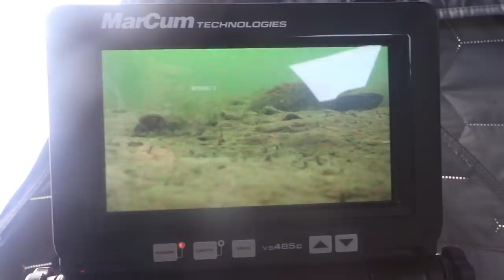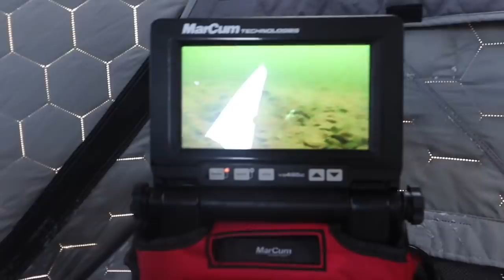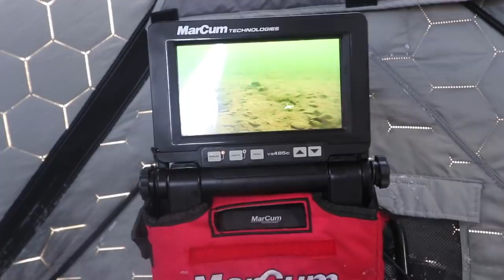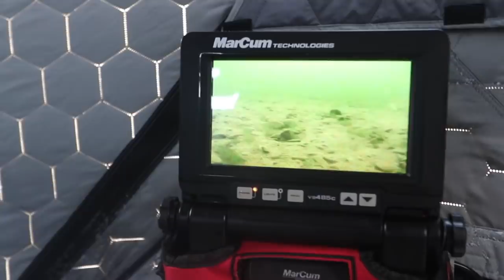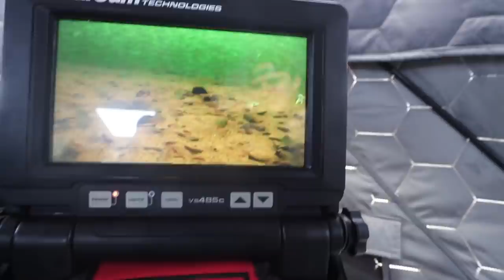Ice Fishing Using An UNDERWATER CAMERA? {Catch Clean Cook} Is This Cheating?